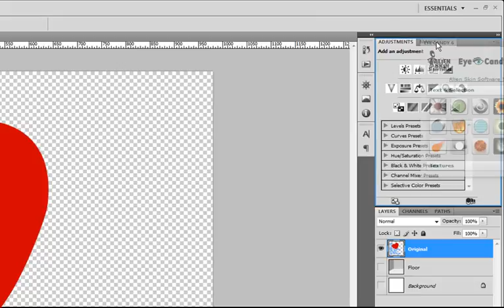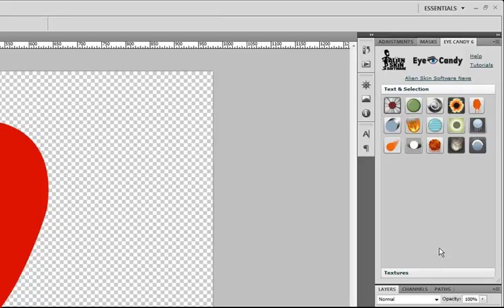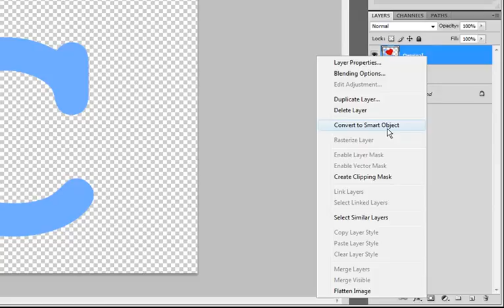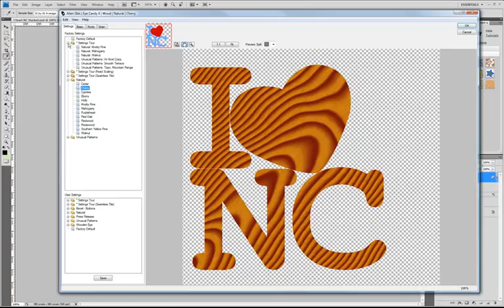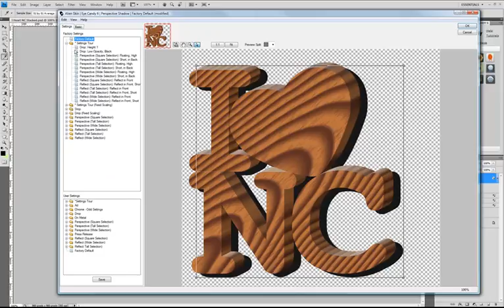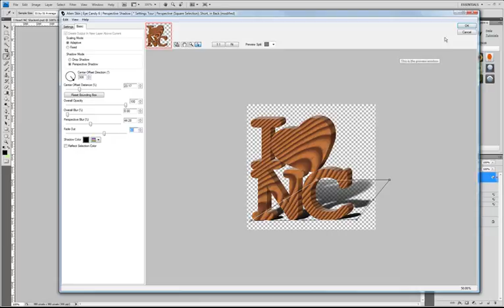texture filters 2